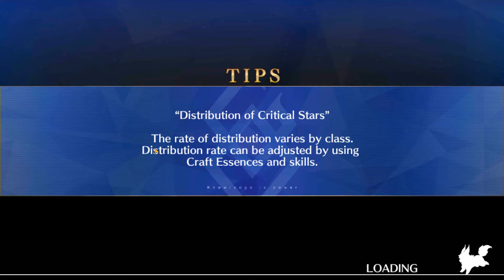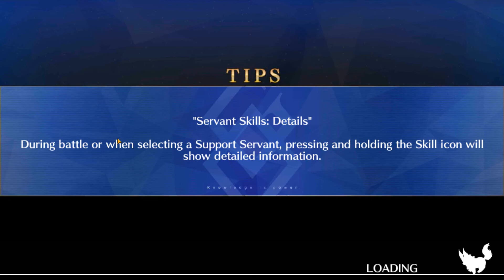Fate/Grand Order Walkthrough Part 23 (DE/Full HD)-Lancelot, Ritter aus Wahnsinn